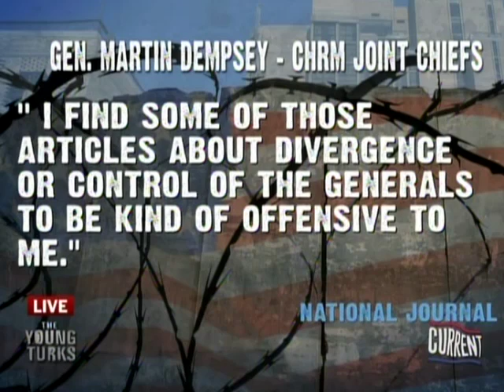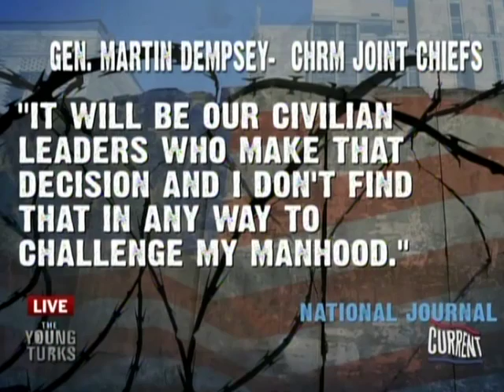Zach Carter on The Young Turks